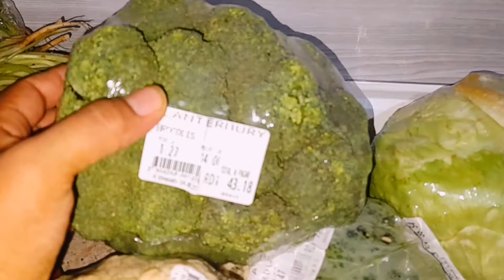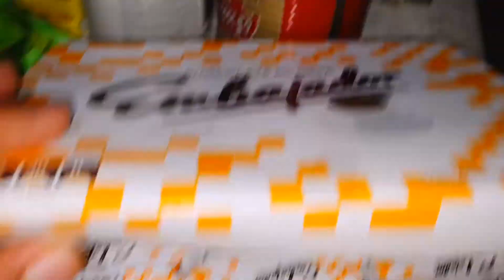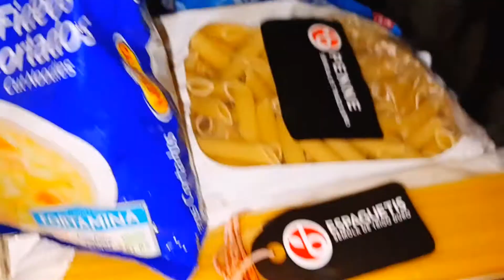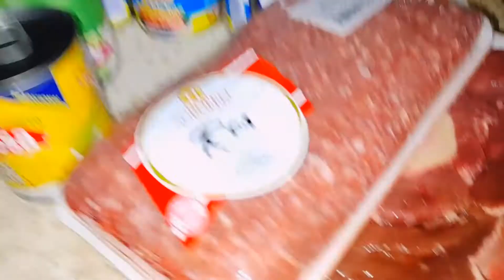Asiendo la compra